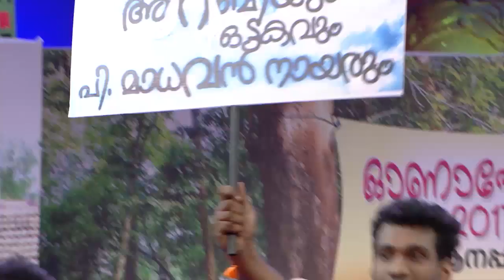COMEDY STARS 2 606 P 15 08 17 PLAIN